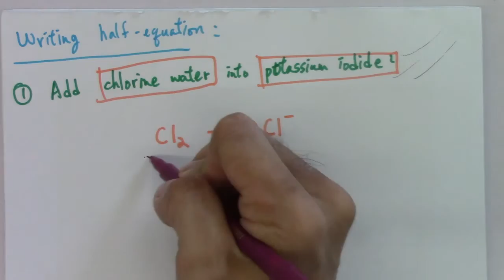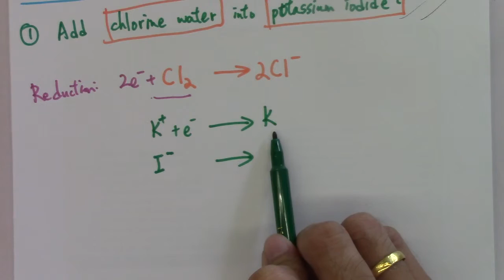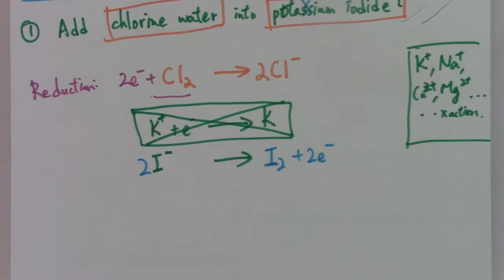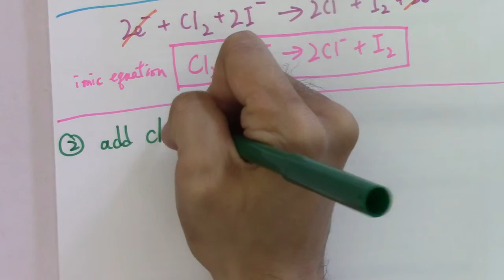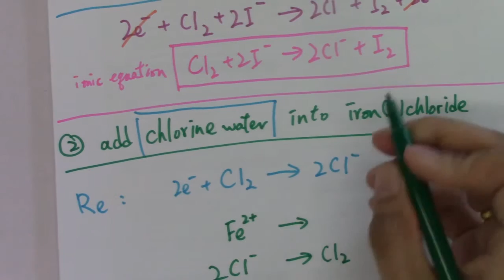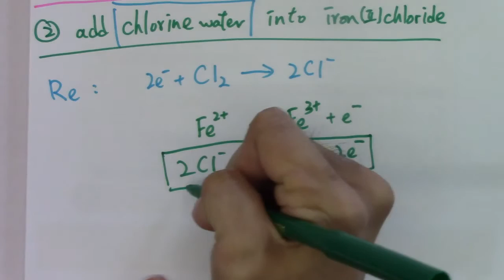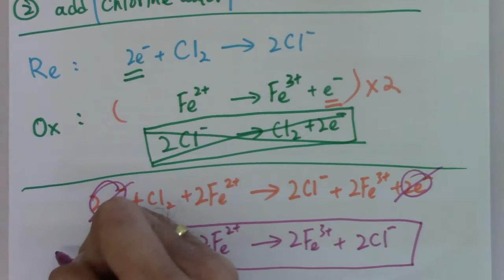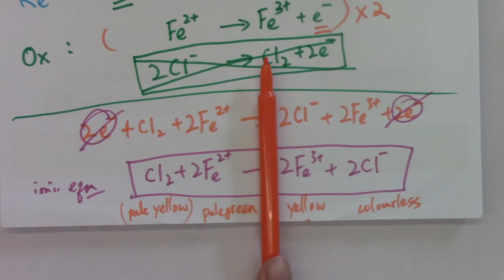DSE07 - (05) Combining half-equations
With the previous knowledge on writing half-equations, we can now predict how a reaction may goes and also the expected observable change in the reaction.